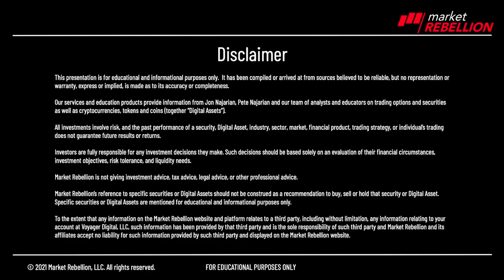⏱️60 Seconds $HGV $NRG $PRGO $JNJ $BRK $TWLO $AZN $C you on @3at3_UOA more at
Hilton Grand Vacations. timeshare business not exactly great. And for that reason, they're down about 2%. That's one of our first up to 60 Seconds. That's right. NRG 5.5% rally in the pre PRG Oh, this one up 4% they're selling their generics. Johnson and Johnson got that approval and they're up 2% AstraZeneca sold their stake in Moderna for a billion dollars parent and Citi group, Jane Frazier. Good luck a lot of good things going on in their city groups higher by 2% Twilio. 2%. Higher they're buying us messaging service and Berkshire Hathaway Warren Buffett 2% rally as he delivers his annual opine on the markets and his company. I am Jon Najarian. Make sure you check out three at three every business day and I'll see you Bang! let's get some